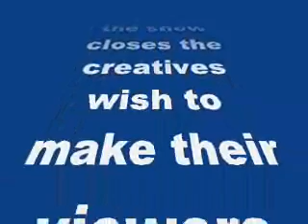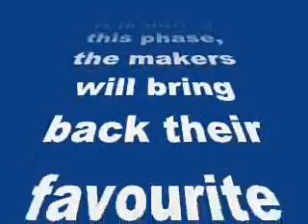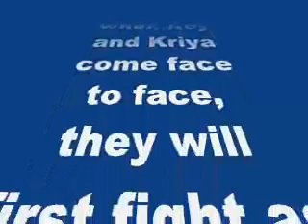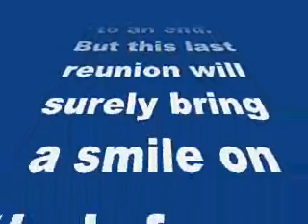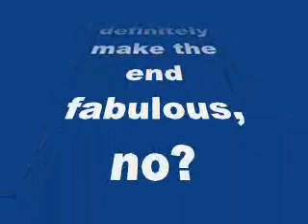Dil Dosti Dance: Shakti Mohan is back-review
Dil Dosti Dance: Shakti Mohan is back

Channel V’s popular show will come to an end on January 9, but before the show closes the creatives wish to make their viewers happy
In the recent episode of Dil Dosti Dance, we saw how Sara (Mohena Singh) comes clean about her fake pregnancy and Rey (Kunwar Amar) lashes out at her. He decides to never talk to her again and breaks all ties.
It is during this phase, the makers will bring back their favourite Kriya (Shakti Mohan), who has been part of the show since it began. The show will end with Kriya coming back to D3 and help build her dance academy. She gets disappointed when her initial plan for her dance academy fails and the American investors back out. She comes back to India – to her friends with a new plan to make her dream come true.
Of course, when Rey and Kriya come face to face, they will first fight as usual. But after a fight, the couple always seem to get closer. The series will finally come to a close with Rey proposing Kriya and asking her to marry him. Kriya will say yes just before the curtain closes.
Well we are sure all the D3 fans will be upset seeing their favourite show come to an end. But this last reunion will surely bring a smile on their faces. How we wish they brought back all the old cast members back just one last time; now that would definitely make the end fabulous, no?